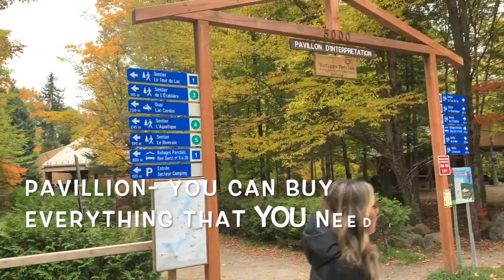Treehouse Weekend: Refuges Perches 2020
We go camp out at Mont Tremblant's Refuges Perches for a weekend.
Fishing, hiking and campfires!